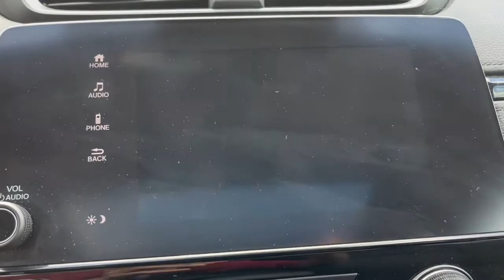2018 Honda CR-V Dartmouth Seekonk Brockton Raynham MA Middletown RI 221078A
White Diamond Pearl Used 2018 Honda CR-V available in Dartmouth, Rhode Island at Colonial Honda of Dartmouth. Servicing the Dartmouth MA, Seekonk MA, Brockton MA, Raynham MA, Middletown, RI area.

225 State Rd.

: Highlights of this 2018 Honda CR-V include: Serviced here Non-Smoker vehicle Originally bought here CARFAX 1-Owner Extra Clean Honda Certified GREAT MILES 39246! WAS $29134 PRICED TO MOVE $1900 below J.D. Power Retail! FUEL EFFICIENT 33 MPG Hwy/27 MPG City! Sunroof Heated Seats Back-Up Camera Alloy Wheels Turbo. SERVICE WORK COMPLETED: Service Work completed on this Honda CR-V includes: Complete Multi-Point Inspection Oil & Filter Change by a Factory Trained Technician Battery Voltage Test Tires Inspected Brake Inspection Emissions System Check Professional Detailed Inside and Out Function Test all Lights Check the Complete Exhaust System Cooling System Inspection Transmission Fluid Inspection Differential Fluid Inspection Function Test all Options & Accessories. WHY BUY FROM US: BUY WITH CONFIDENCE All our pre-owned vehicles receive a rigorous 152 Multi-Point inspection. 100% financing available to qualified customers.No payments for 45 days. Please call and arrange a hassle free test drive and ask for the vehicle portfolio including services records and Carfax. All online prices will be honored for 48 hours and are subject to change base on market days supply and demand. The vehicle must be paid in full the same day of the transaction and must finance at Colonial Honda SHOP WITH CONFIDENCE: 182-point inspection by factory-trained technicians on all Honda Certified vehicles 3-Day Exchange Policy 7yr/100000 mile Powertrain Warranty as well as NO Deductible Extended coverages are available for purchase. Vehicles purchased within the new car warranty period extends the Comprehensive Coverage from 3yr/36000 to 4yr/48000 miles Up to two complimentary oil changes within the first year of ownership Sirius XM 3 month free trial period on eligible factory equipped vehicles. Honda Certified Warranty is transferable if vehicle is sold to a subsequent private owner. Pricing analysis performed on 9/16/2022. Fuel economy calculations based on original manufacturer data for trim engine configuration.